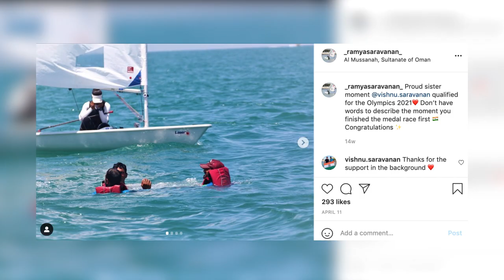Vishnu Saravanan (IND) | Tokyo 2020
"India is all about cricket...I want to inspire the young generation to learn how to sail."

One of four Indian sailors at Tokyo2020, Vishnu Saravanan wants their success to encourage others to try the sport.